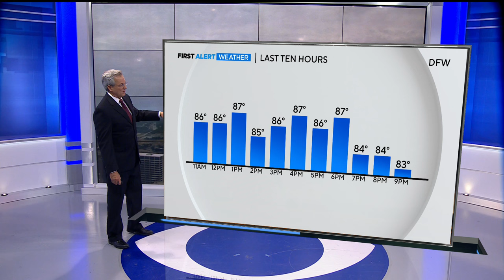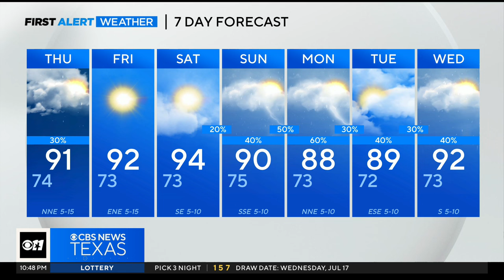Expect temperatures more like late-May in North Texas than July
There are not great rain chances for Thursday, but there is great news about cooler weather—dry weather for Friday and Saturday and just a little warmer.